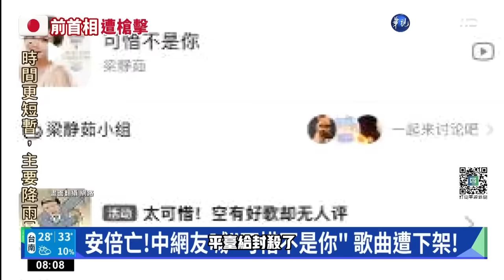Dear @united, Please refer to the video descriptions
Dear United Airlines Customer Care Team,

I am writing to you regarding an unfortunate incident where my luggage was damaged during my flights from Taipei to San Francisco and then to Phoenix on June 3, 2024 (Confirmation Number: G0E9C1, eTicket Number: 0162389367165, File Reference Number: PHX19048M).

Upon collecting my luggage, I discovered significant damage to a Dyson hair dryer, a recent purchase valued at $470.30 and a gift from my partner, who is a well-known social media influencer. The air outlet and plug were notably deformed. This item is not only costly but also holds sentimental value, making this incident particularly upsetting. My partner is quite distressed and has considered sharing our dissatisfaction through his media channels; however, I have chosen to first reach out to your support team in hopes of resolving this issue amicably.

As a loyal customer of United Airlines, I am seeking your assistance to either repair or replace the damaged item. I am hopeful for a favorable resolution and wish to address this matter through your established channels before any public discourse occurs.

Attached are the images of the damaged item and the original purchase receipt. I am available at your earliest convenience for any further information you might require.

Thank you for your attention to this matter. I look forward to your prompt response and a resolution.

Warm regards,

Szuchia Shen

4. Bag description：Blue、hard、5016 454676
5. Age and estimated value of your hair dryer? purchased it for $470.30 on September 14, 2023